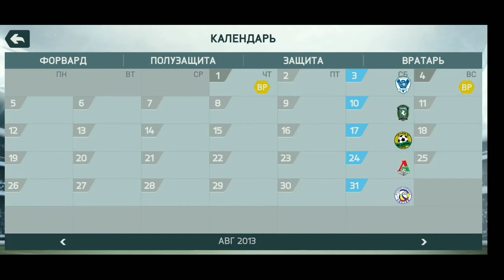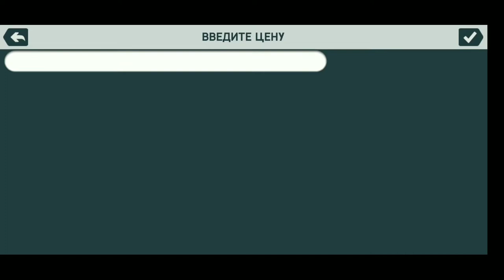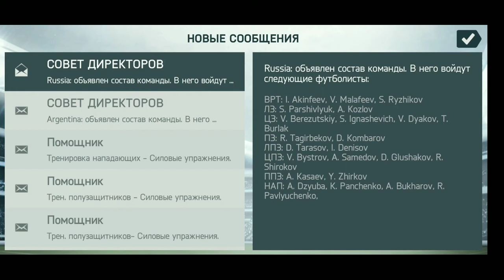ЗОБНИН В СПАРТАКЕ | КАРЬЕРА ЗА СПАРТАК В ФИФА МОБАЙЛ #7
Оптимизация: , локомотив, fifa 21 карьера, карьера fifa 21, карьера тренера, мод для fifa рпл, фк спартак москва, топ трансферы, фифа 21, fifa 21 карьера тренера, карьера фифа 21, fifa, фифа карьера за спартак, карьера за спартак фифа 21, fifa 21 за спартак, карьера фифа за спартак, игроки фифа спартак, фк спартак москва фифа, спартак москва fifa, спартак москва, ромул, карьера за спартак, pro evolution soccer 2021, pes 2021, pes 21, пес 2021, пес 21, футбол, pes 2021 карьера, pes 2021 myclub, pes 2021 mobile, pes 2021 мастер лига, пес 2021 карьера, pes спартак, pes 2021 карьера за спартак, карьера за спартак pes 2021, карьера за спартак пес 21, карьера за спартак пес 2021, карьера за спартак pes 21, карьера на легенде, спартак, грачок, grachok, pes 2021 на легенде, пес 2021 карьера за спартак, карьера за спартак на легенде, pes, enclave канал, enclave pes 2021, карьера в pes 2021, efootball pes 2021, карьера в пес 21, enclave, энклав, карьера, первая серия, фифа, лучший матч, spartak, spartak moscow, карьера за спартак, рпл, рпл пес 21, рпл pes 21, рпл фифа 21, рпл fifa 21, трансферы, pes 2021, карьера pes 2021, прохождение pes 2021, pes 2021 прохождение, спартак pes 2021, пес 21 карьера за спартак, пес 21 мастер лига, fifa 16, fifa 15, fc spartak, arsenal, cska, aston villa, career mode, начало, soccer, futbol